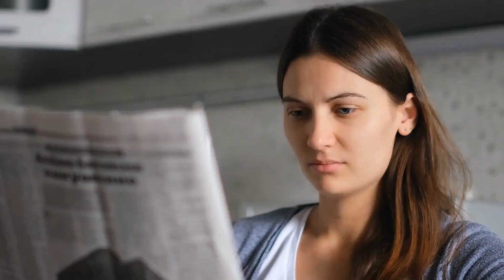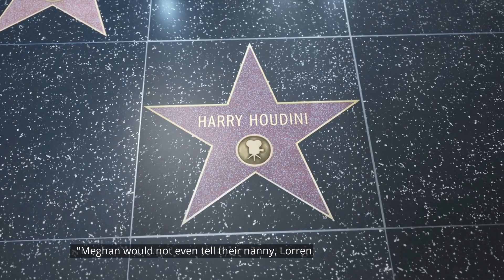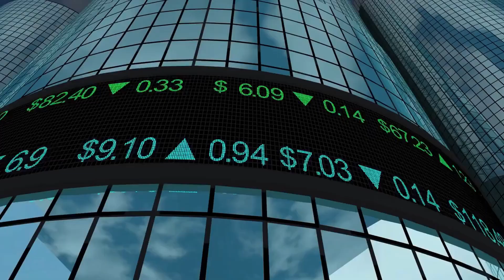SHE IS A LIAR! Sussexes Nany Exposes Meghan's Brutal Secret, "She Don't Care About Her Children".